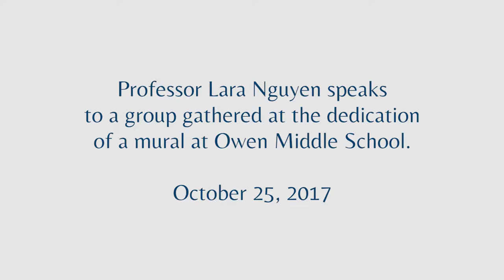Professor Lara Nguyen's speech at the Owen Middle School mural dedication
On Oct.25, 2017, professor Lara Nguyen spoke to a group gathered for the dedication of a mural. She worked with countless students from Owen Middle School and Warren Wilson College to create this piece behind the Owen Pool.